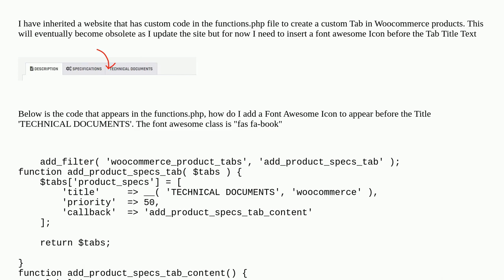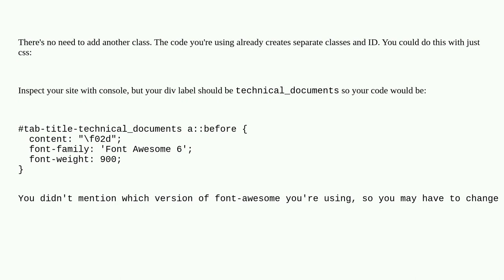Wordpress: Add class to functions.php custom code to call font awesome icon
Add class to functions.php custom code to call font awesome icon

A special thanks goes out to the awesome community

  woocommerce-offtopic functions